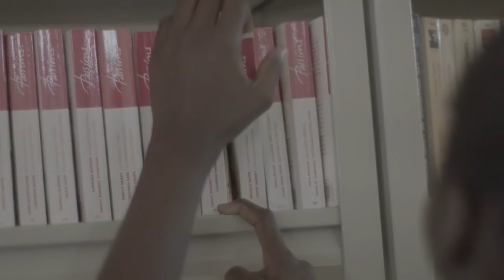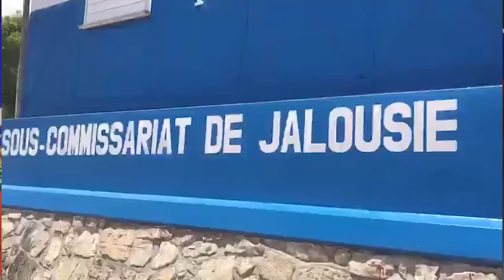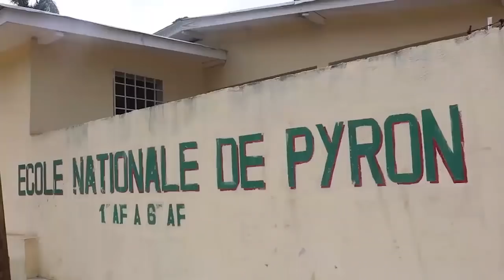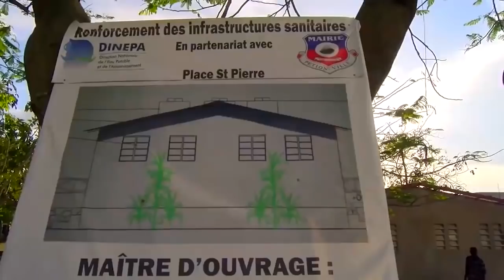JERRY TARDIEU ap prezante bilan aksyon li nan palman an pou ane lejislativ 2018 - VÈSYON KREYÒL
Nan yon diskou ki dire 25 minit, Depite JERRY TARDIEU prezante bilan pi gwo  aksyon ke li mennen nan palman ayisyen an pandan ane legislativ 2018 la, ki fini dezièm lindi mwa Septanb.